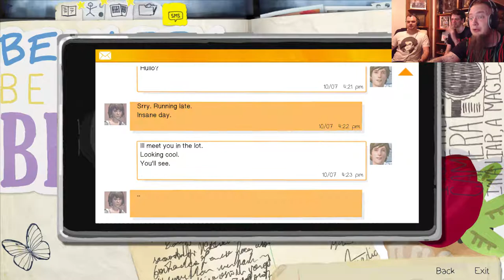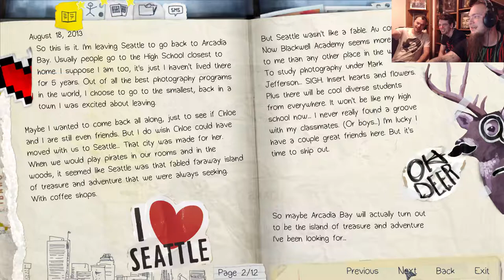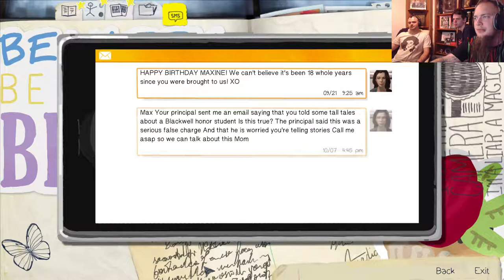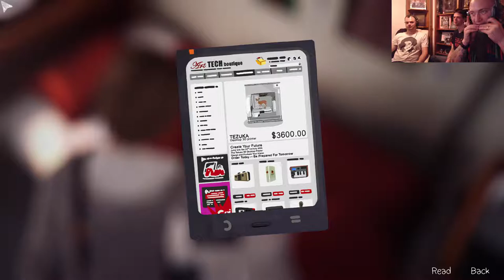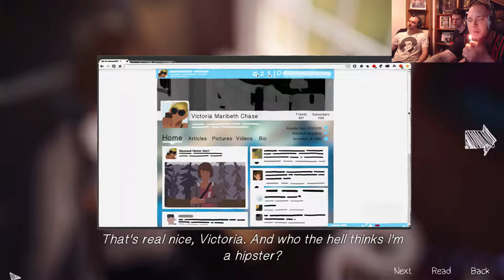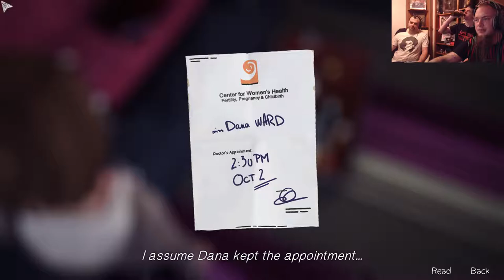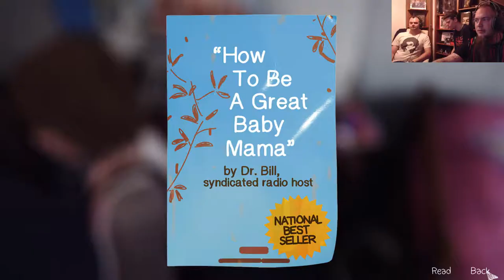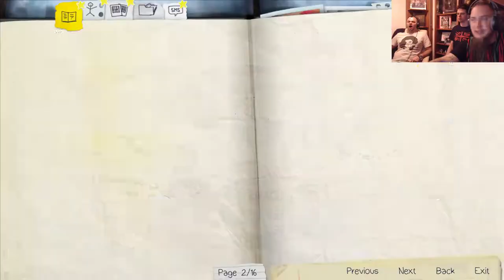Gracious Bears Play Life Is Strange #2: "Excessive Magpies"